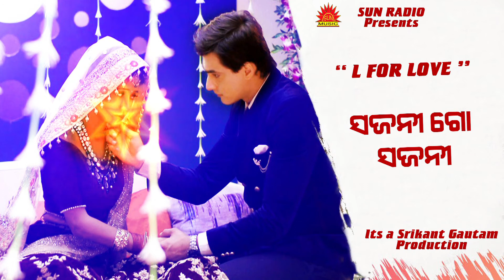Sajani Go Sajani | ସଜନୀ ଗୋ ସଜନୀ | Voice Over Song | Kumar Sanu | Hrudananda Sahoo | Sun Radio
Sun Radio ପ୍ରସ୍ତୁତ କରୁଛି "ମୁଁ କିଏ ତୁମର" ଆଲବମର ଏକ ସୁପରହିଟ ସୁନ୍ଦର ଓଡ଼ିଆ ଆଧୁନିକ ଗୀତ "ସଜନୀ ଗୋ ସଜନୀ" । ଏହି ଗୀତଟିକୁ ଗାଇଛନ୍ତି ସୁପ୍ରସିଦ୍ଧ କଣ୍ଠଶିଳ୍ପୀ କୁମାର ସାନୁ, ଗୀତ ରଚନା କରିଛନ୍ତି  ଶ୍ରୀକାନ୍ତ ଗୌତମଏବଂ ସଂଗୀତରେ ସଜେଇଛନ୍ତି ଶାନ୍ତିରାଜ ଖୋସଲା, ଏବଂ ପ୍ରଯୋଜନା କରିଛନ୍ତି  ଶ୍ରୀକାନ୍ତ ଗୌତମ ।

✽II Sajani Go Sajani II✽
✽II Odia Voice Over Song II✽
✽II Only On Sun Radio II✽

✽ Album Name:  Mu Kiye Tumara
✽ Title: Sajani Go Sajani
✽ Voice Over By: Hrudananda Sahoo
✽ Song Name: Sajani Go Sajani
✽ Singer: Kumar Sanu
✽ Lyrics: Srikant Gautam
✽ Music Director: Shantiraj Khosla
✽ Voice Over Dub & Mastering By: Bubu
✽ Producer & Director: Srikant Gautam
✽ Production House: Sun Music